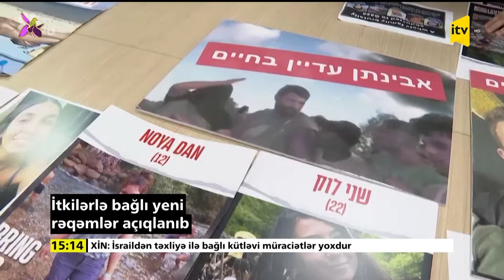İTV Xəbər | 16.10.2023 | 15:00